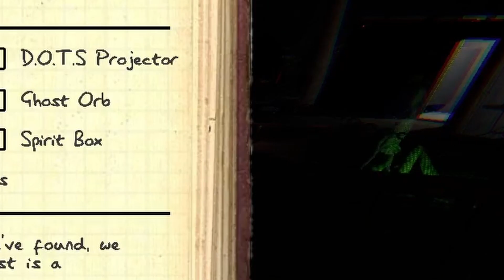Cursed with Death at the Campground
A string of bad hunts in this one- for one of us. How many of these mistakes would you say were easy to avoid?